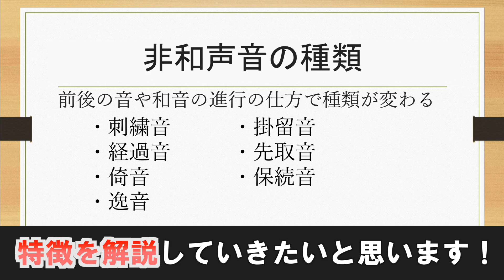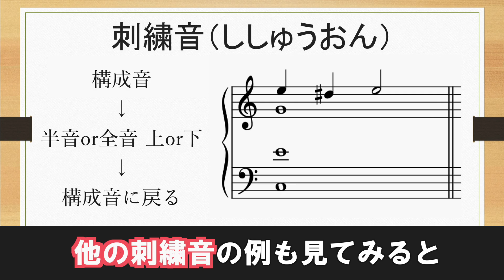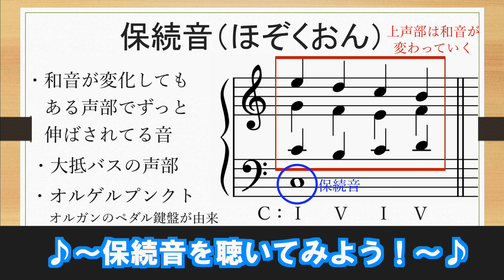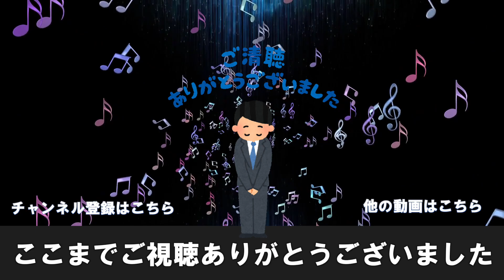【音楽理論/楽典】非和声音とは！？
Muse TubeのAと申します！私の動画では、基礎的な楽典やクラシック音楽を学びたての人に役立つ知識、用語について簡単に解説していきます！

00:00　イントロ
00:13　非和声音とは？
00:30　非和声音の種類
00:41　刺繍音
01:26　経過音
01:52　倚音
02:06　逸音
02:38　掛留音
02:57　先取音
03:22　保続音
03:55　エンディング